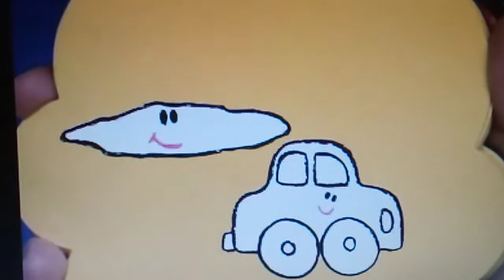How to draw a car (Blue's Big Car Trip)